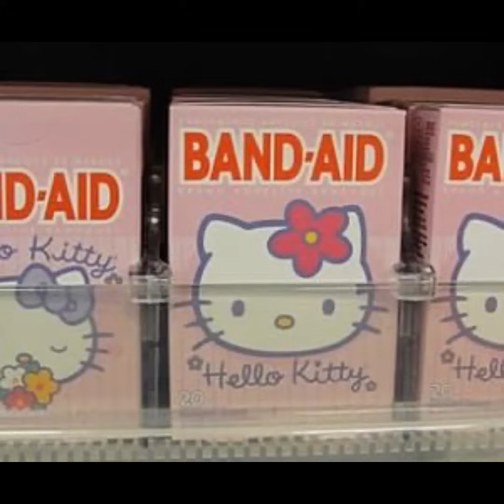first love/late spring - mitski [sped up]